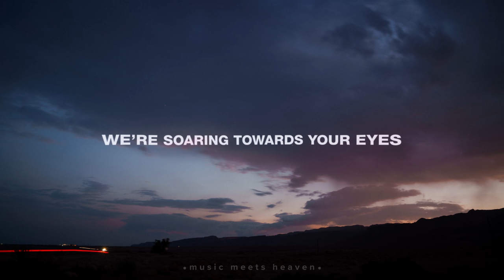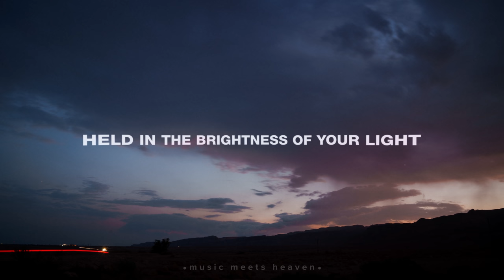Jeremy Riddle - Holy Ground + Spontaneous (Lyrics)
Listen to the worship song "Holy Ground" by Jeremy Riddle from the live worship album, "Holy Ground (Live Around the World)"

If this song has encouraged or helped you engage in worship, leave a comment letting us know what moments impacted you and like the video as it helps us to reach more people.

Picture: music meets heaven, Austria

Holy Ground (Lyrics)

Verse 1
We’re letting go tonight
We’re leaving earth behind
With praise we touch the sky
We’re soaring towards Your eyes

Chorus
Holy, Holy, You are Holy
We are standing on Holy ground

Verse 2
Up with the stars, outside of time
Held in the brightness of Your light
All of the saints and angels cry
And all of creation testifies

Bridge
Holy, Holy, Holy
We’re standing on Holy ground
We feel You all around